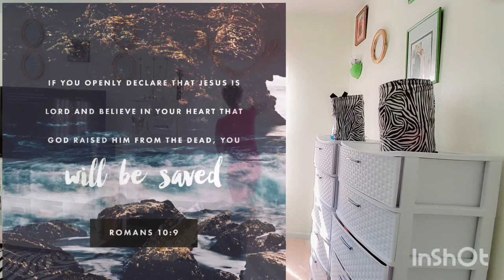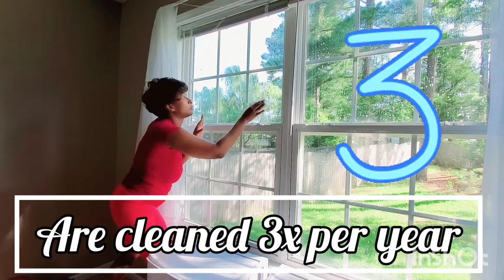My Super Dirty Windows | Xtreme Clean | Clean with me | Tips | Comedy & More | Wife & Mom of 5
Hello 😀 In today's video...

I will be cleaning all my 1st story windows. This is going to be interesting. This is my 1st time cleaning them in a year. I only been living here a year. Let's clean these windows. The 2nd story video will be coming soon in part two.